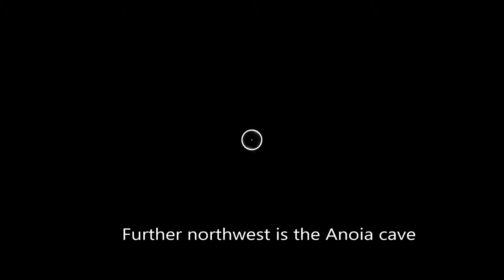Assassins Creed Origins - Part 20 - Lake Mareotis Treasures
All the treasures in the Lake Mareotis area.

If you're looking to find a specific one, their position in the video is:

Papyrus Puzzle - 0:10
Bandit Camp - 1:18
Lost Crypt (2) - 1:47
Sunken Desmoterion Ship (2) - 6:34
Crocodile Lair - 10:19
Adexios Naftis Shipwreck (2) - 12:58
Dead Men Tell No Tales - 16:06
Mareia Anchorage - 18:51
Lakeside Villa Outpost - 21:07
Anoia Cave - 25:18
Abandoned Temple Hideout - 27:26